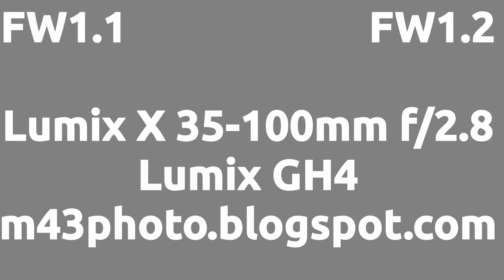Firmware upgrade of Lumix X 35-100mm f/2.8: Any difference?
Panasonic recently announced a new firmware for the Lumix X 35-100mm f/2.8 pro grade tele zoom lens.

So what exactly does this firmware update do? If you follow online forums, you will see some few, but quite vocal, people complain about "micro jitters" when recording video using this lens. Based on the press release explanation from Panasonic, it might appear that the firmware addresses this issue:

"Improved the stability of O.I.S.[Optical Image Stabilizer] in Motion Picture recording (When using DMC-GH3/GH4)".

To test the effect of the firmware upgrade, I recorded movies both before and after the upgrade, to be able to directly compare the results. The videos were recorded in 1080p mode, at 60FPS. T be able to see any "micro jitters", should they appear, I used the largest aperture, f/2.8, for the fastest shutter speed. That should allow you to see any instability, rather than burying it in motion blur.

Here are the comparison videos, with firmware 1.1 to the left, and firmware 1.2 to the right.

When recording, I held the camera at waist level, looking down into the viewfinder.

It does look like the video stream made after the firmware upgrade is more stable. It seems more calm.

Some have complained that the same problem can be found also with the newer Lumix G HD 14-140mm f/3.5-5.6 super zoom lens, that it too suffers from a vibration when recording videos. Perhaps Panasonic will address this alleged issue with a firmware upgrade later?